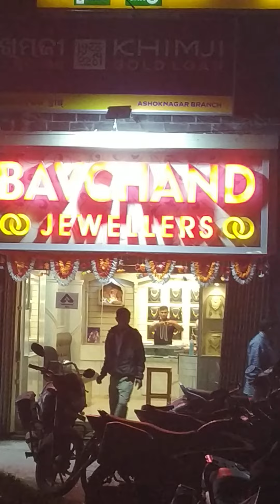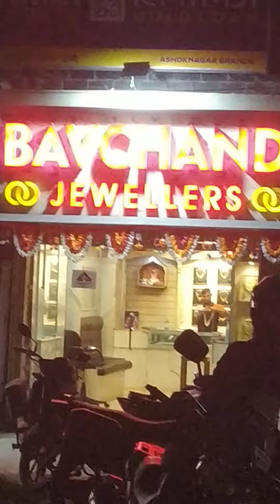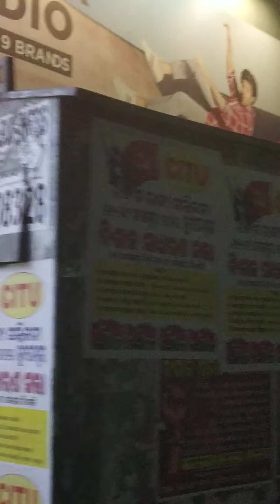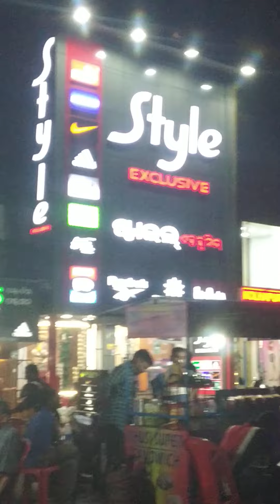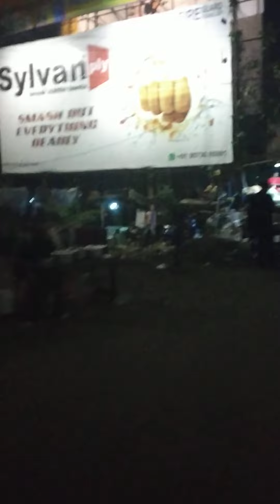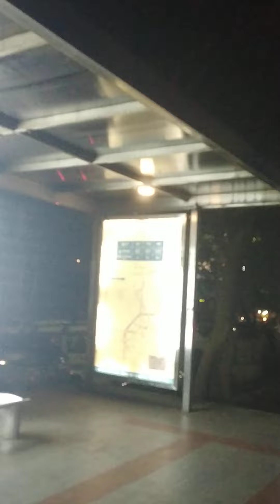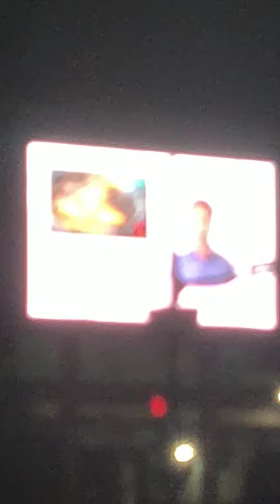Bhubneswar Pink City World No 1 City Odissa Dt23/11/2022 Sunil Mittal Tantra Sastri wtsno 9938784127